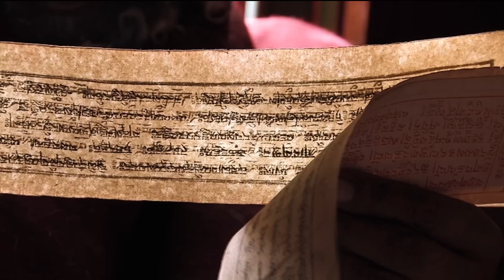"Auf der Suche nach dem alten Tibet" Kino Trailer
Ein Dokumentarfilm Team dringt zu den abgelegenen Kraftplätzen in Ost-Tibet vor, um die letzten lebenden Halter der Jahrtausende alten Yogi-Tradition zu finden.
In der malerischen Berglandschaft des Himalaja entstanden Aufnahmen, die unser westliches Verständnis von "Wirklichkeit" in Frage stellen.